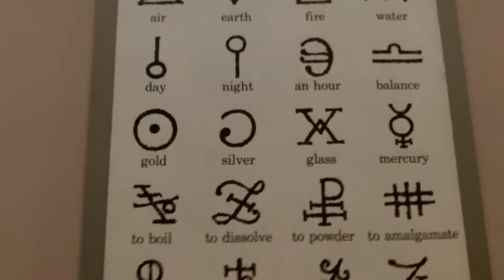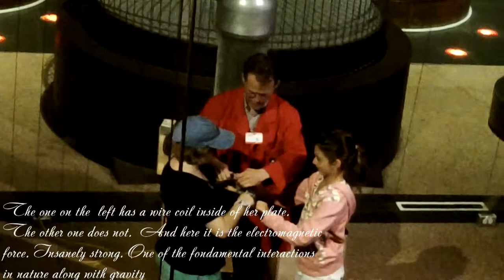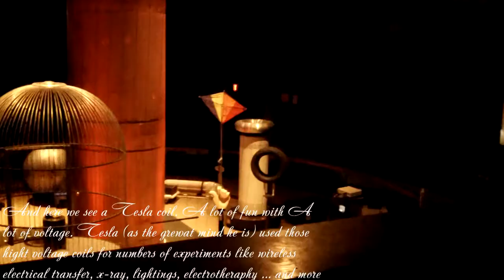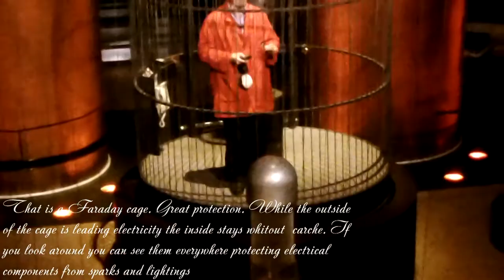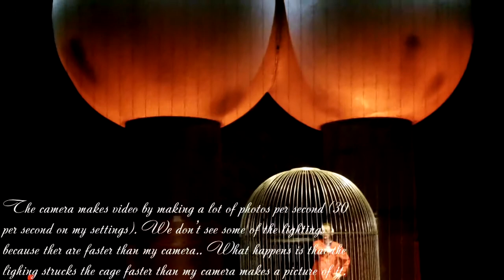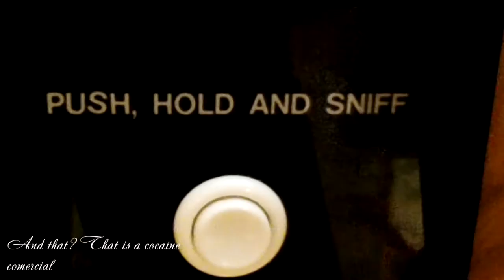A DAY FULL WITH SCIENCE 07/22/13 - 1084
Well now that was one awesome day : ) If you haven't been to Boston,MA or you have been but never visited the museum of science ... here is a wonderful vlog for you : )